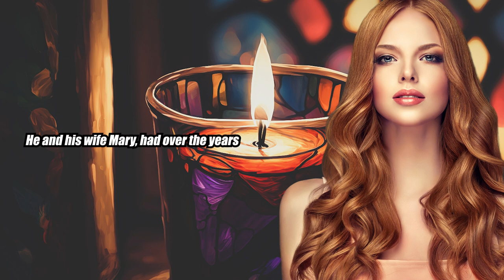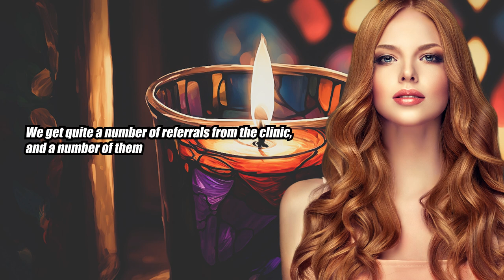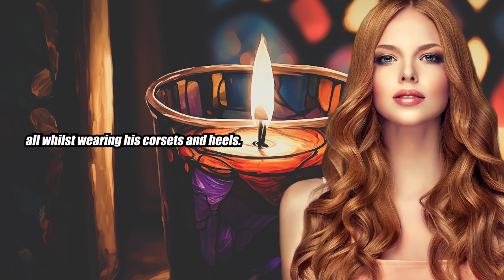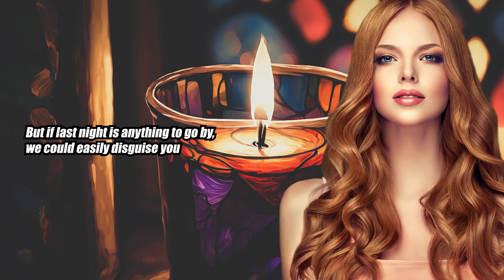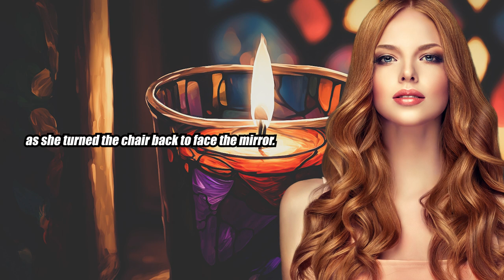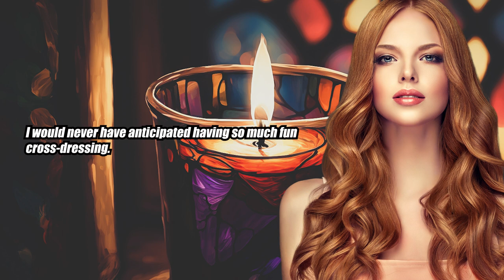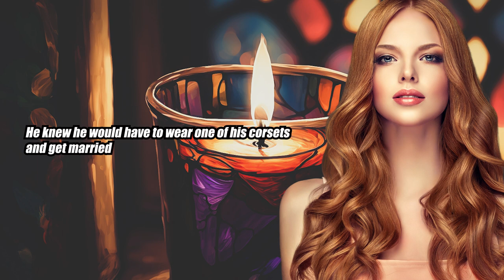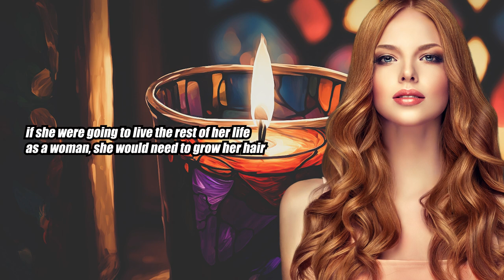Doctor Feminized Me - Crossdressing Stories